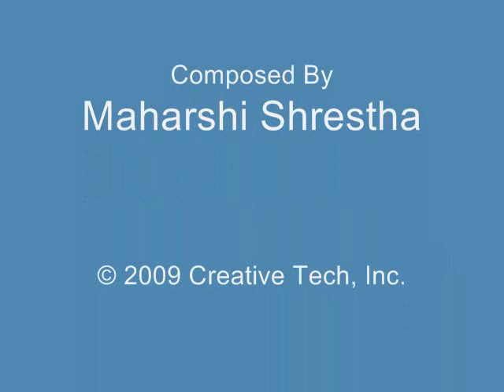ukali orali tara devi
lyrics chadani shah
music nati kaji
vocal tara devi